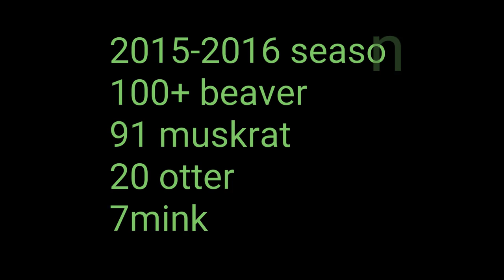Spring Trapping 2016/Catching my 100th beaver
Maine trapping